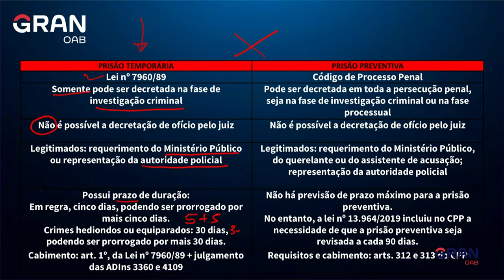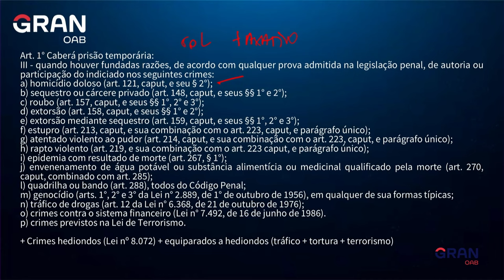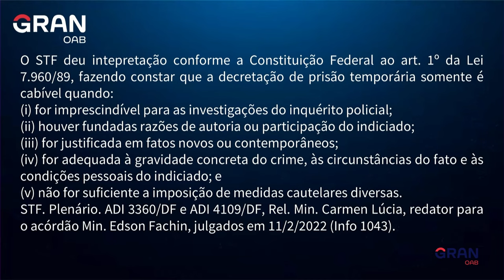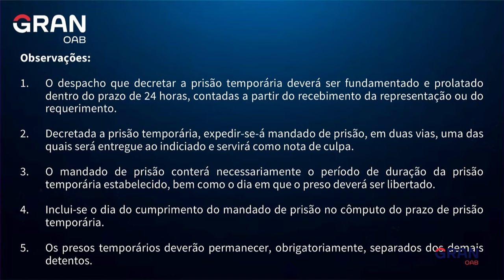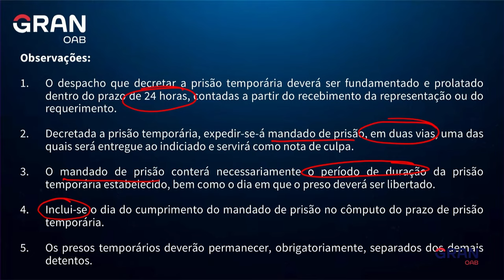OAB Express: Dicas sobre Prisão Temporária para a 1ª fase do Exame da OAB!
Neste vídeo, a professora Lorena Ocampos trará dicas pra você entender e acertar questões de Prisão Temporária na 1ª fase do Exame da OAB.

❗ PLANOS PARA O OABEIRO:
Estude ilimitado para a 1ª e 2ª fase da OAB com a Assinatura OAB até Passar